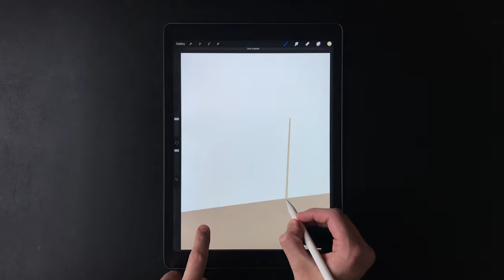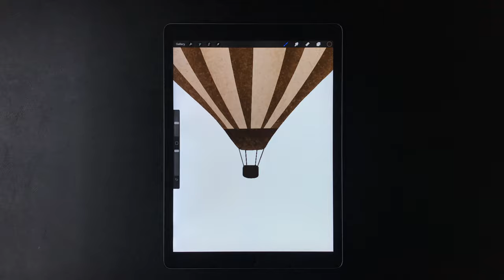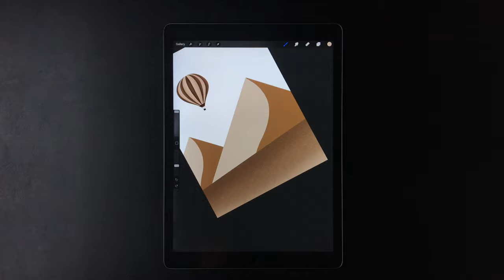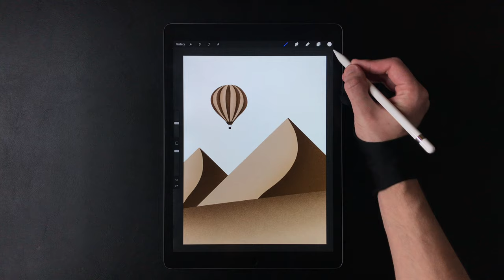Procreate Hot-Air Balloon 🎈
Digital art on iPad Pro

Shading brushes are from Gal Shir 🍭

Screen protector: PaperLike
Camera: iPhone 7 Plus
Pen: Apple Pencil
App: Procreate